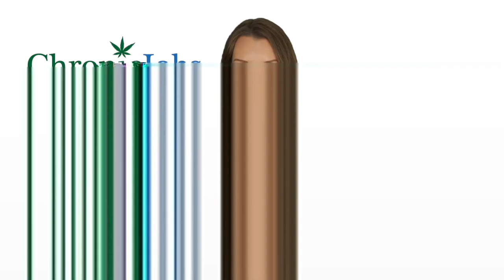Cass County Marijuana Jobs